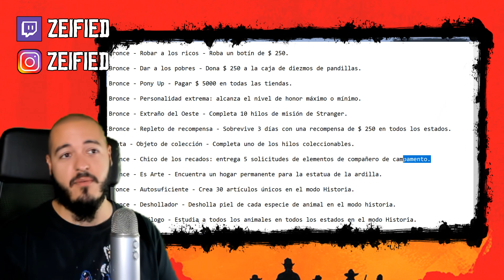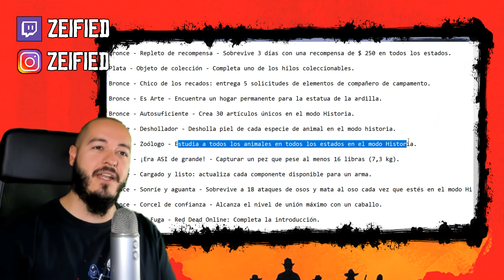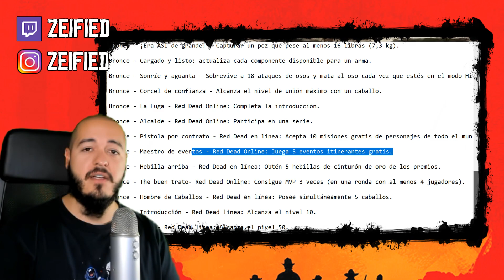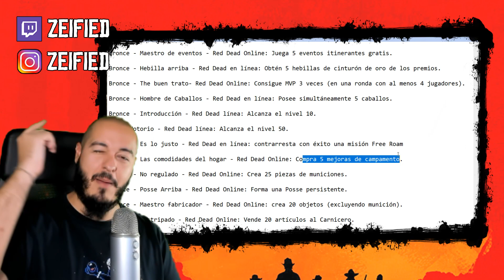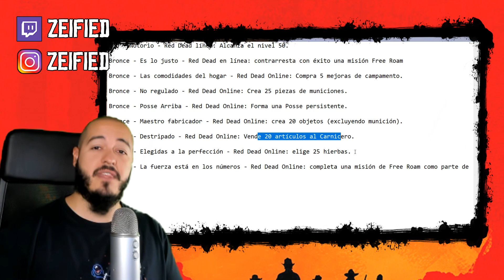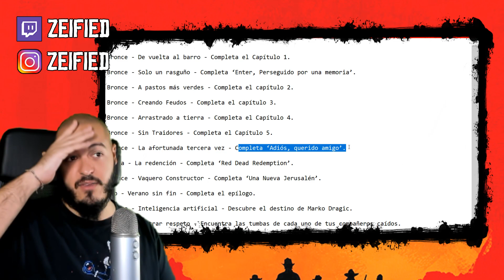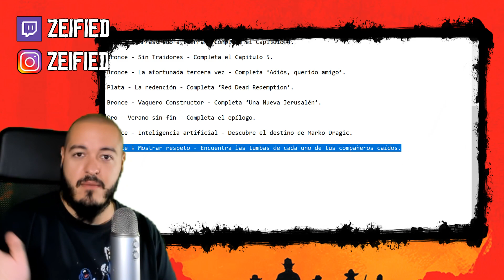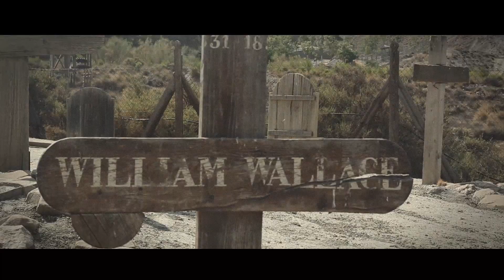TROFEOS BRUTALES DESVELADOS! - RED DEAD REDEMPTION 2 ⭐ PS4 Xbox One X Español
Trofeos de Red Dead Redemption 2 desvelados, incluso de Red Dead Online! Hay trofeos suficientes para asegurarnos horas y horas y horas de diversión a este pedazo de juego candidato seguro al GOTY 2018! Únete a la crew español para disfrutar del modo online a su salida, en noviembre!

► ► ►  Spoiler a partir de 10:05

- Para el Directo RdR 2!

Queremos más noticias de Red Dead Redemption 2! Ante la espera de lanzamiento del trailer español para Ps4, Xbox y PC (ojalá xD) de Red Dead Redemption 2 seguimos con más noticias de RdR 2 y recopilaciones de información curiosa de internet... y en este caso Red Dead Revolver jejeje